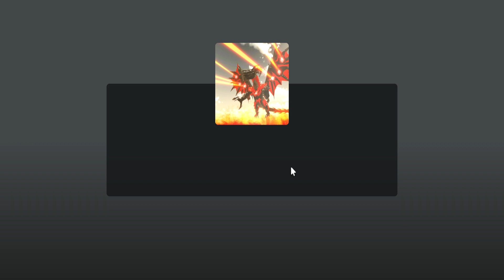Bathroom attack protect the base